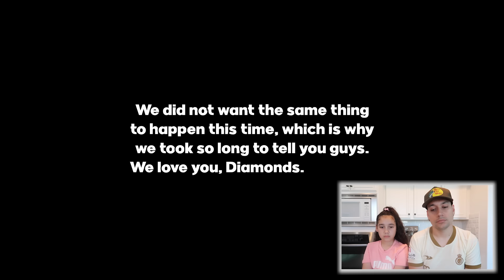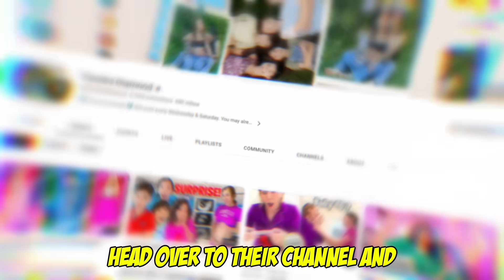Reacting To Familia Diamond's Video FINDING Out They’re PREGNANT!! *Emotional* | Jancy Family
YEYEYEEE 👊🏻